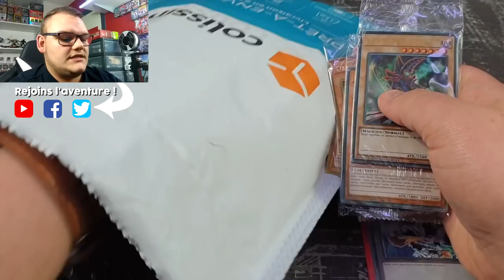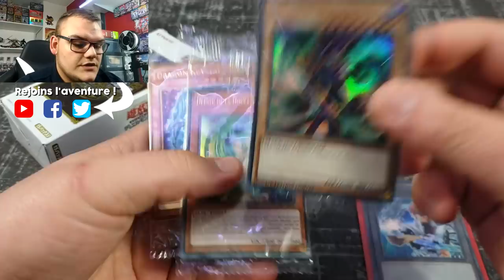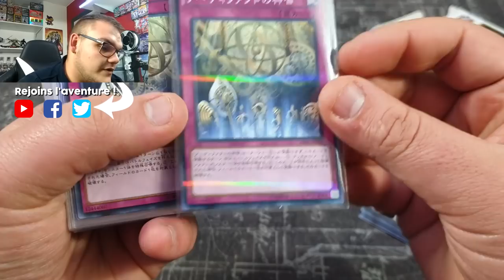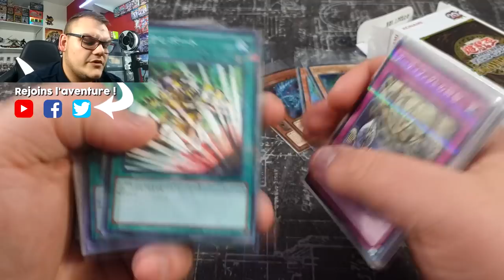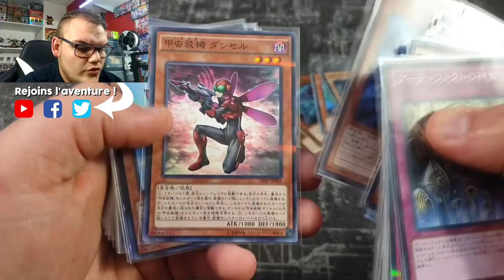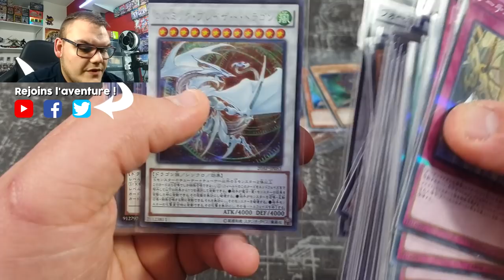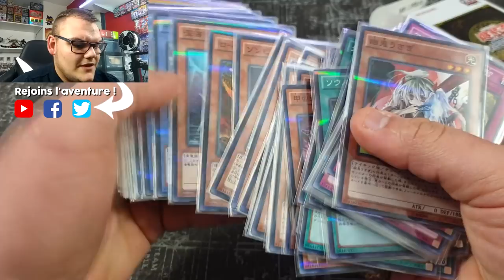RÉCOMPENSE DU OGAMI CHALLENGE | Défi Twitter | 🎁 #3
Il y a quelques mois nous avions réussi grâce à vous à valider le défi lancé par Ogami sur Twitter et aujourd'hui on découvre ensemble la récompense qu'il m'a envoyé !